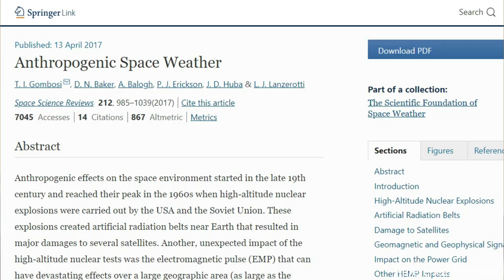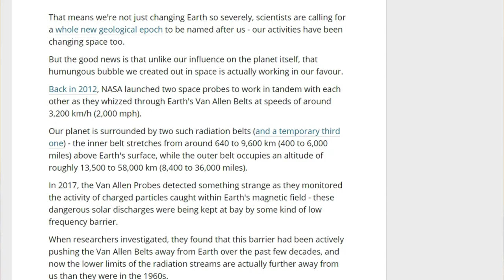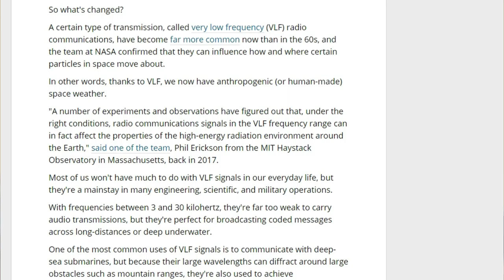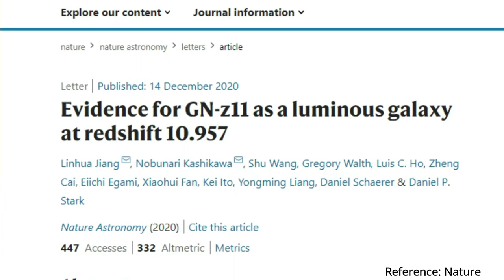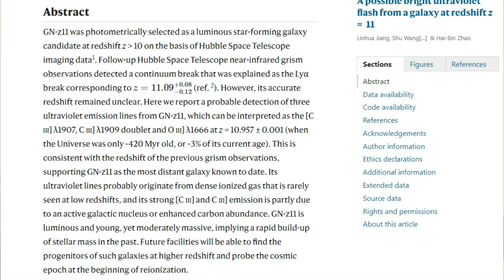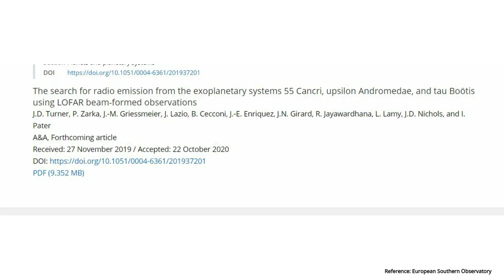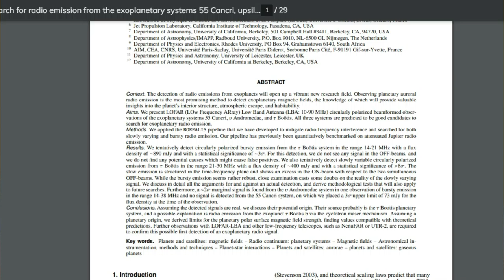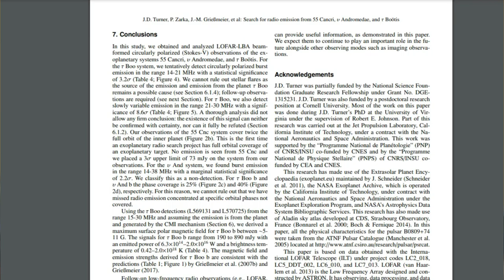SciandTechUpdates 44 - மானுடவியல் விண்வெளி வானிலை, VLF, radio emission from tau Boötis, GN-z11-தமிழ்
SciandTechUpdates 44 - மானுடவியல் விண்வெளி வானிலை, VLF, radio emission from tau Boötis, GN-z11 - தமிழ் - Samy22